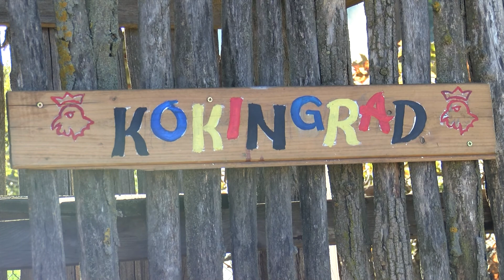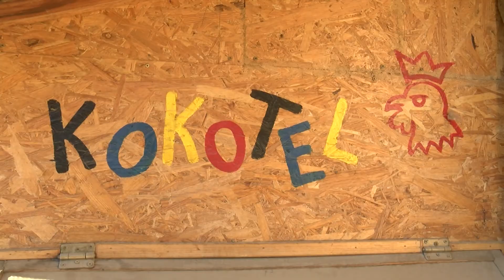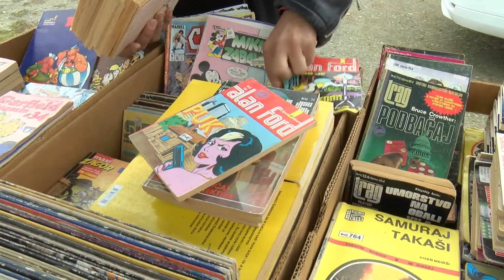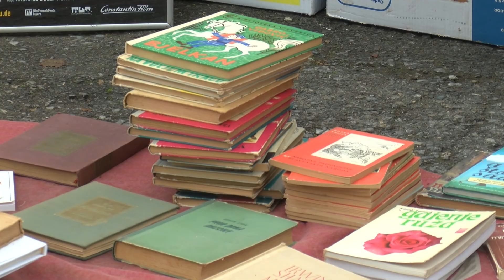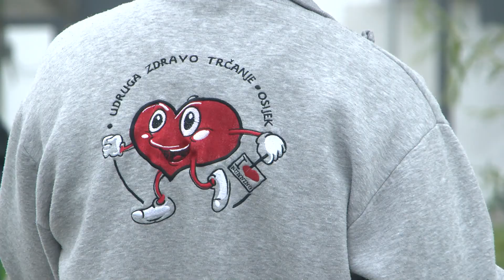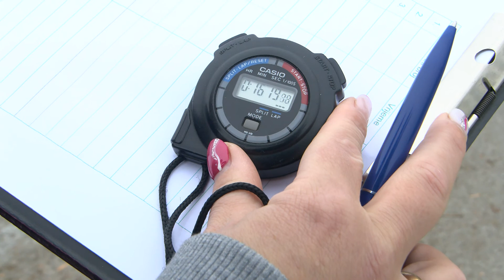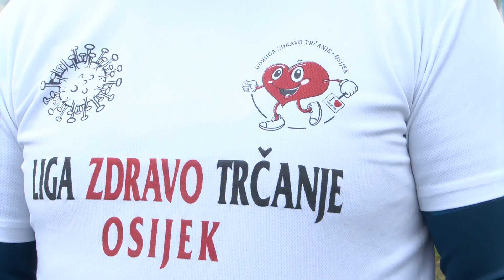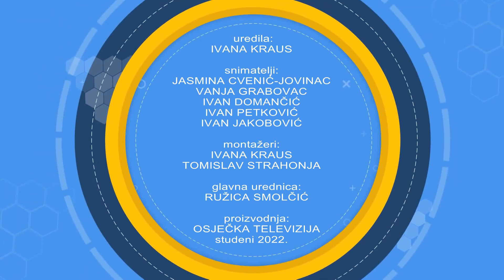PRIČE U HODU 02.11.2022.